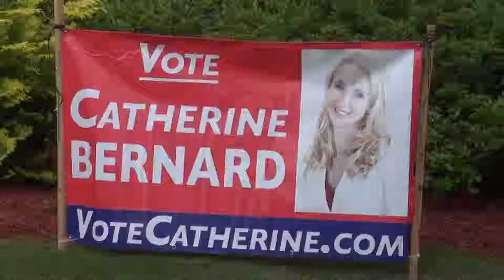Catherine Bernard, candidate for Georgia House District 80, Meet and Greet 05/27/15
Chad and Cyn Boles will be hosting a Meet & Greet for Catherine Bernard at their home in Brookhaven. All are welcome to join us for food, drink, and discussion with State House District 80 candidate Catherine Bernard.

My wife, Cyn, and I are hosting a meet and greet for Catherine in our backyard Wednesday, 5/27, 6:30-8:30. As a Republican, I fully endorse her stance on small, limited government. She is a fierce litigator who is extremely competent regarding legislative creation and debate. She has served in the Republican National Convention as a delegate and member. I was able to watch her persona during her leadership of the Redevelopment Powers Referendum rejection last November. She is a passionate conservative with real world experience regarding the problems of the underserved, the decay of social norms under big government heft and the distortion of free markets by crony capitalism.

All of her experiences I mentioned above are concerns across the political spectrum. Georgia State House District 80 is possibly the most politically diverse district in the whole state, if not country. We have real soul because we haven't been redistricted into one homogenous, boring group. You will discover she has appeal with...enter establishment party label here... including you. Georgia State legislation is extremely complex. She has the competence to negotiate with other legislators regarding our District. If the open minded nature I am describing gives you pause, all the more reason to meet her. It is refreshing.

Finally, this will be a short campaign season. No amount of spin, false statements or innuendo will change her political ideology. She is a free and critical thinker. She is a Republican, yet makes her own decisions influenced by her voter base and no one else. When you stand in the ballot box you'll have to ask yourself, "Who has a brighter future?" "Who is the most competent?" Catherine Bernard represents you...All of you!

Please join us Wednesday evening, 5/27, 6:30-8:30. Our house is open to all political dialogue based on its merits, but it's a family show. I expect all cell phones placed on silent. Cellular conversations (text or voice) should occur away from the event. Note taking is fine, but must occur with paper and pen. Be on your best behavior. :-)

Chad Boles, CFP®